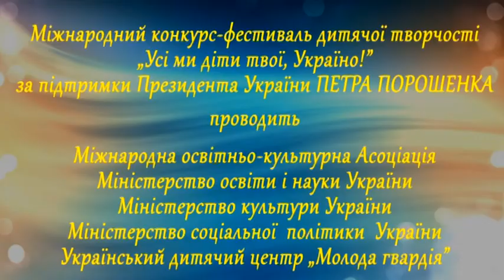ПРАННЯ БІЛЯ РІЧКИ - Зразковий ансамбль сучасної хореографії „Іскорка” ПК „Металург” , м. Дніпро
Лауреат Міжнародного фестивалю Зразковий ансамбль сучасної хореографії  „Іскорка” ПК „Металург” ПАТ  „Інтерпайп НТЗ”, м. Дніпро.
Міжнародний конкурс-фестиваль дитячої творчості «Усі ми діти твої, Україно!» проводить Міжнародна громадська організація  „Міжнародна освітньо-культурна Асоціація” в партнерстві з Міністерством освіти і науки України, Міністерством соціальної політики України, Міністерством культури України.
Фінал одинадцятого Міжнародного конкурсу-фестивалю дитячої творчості відбувся з 14 липня до 03 серпня 2017 року в ДП „УДЦ „Молода гвардія” (м. Одеса).
ПРОВОДИТЬСЯ відповідно до Положення, зареєстрованого в Міністерстві юстиції України 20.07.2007 р. за № 845/14112, зі змінами, внесеними згідно з наказом Міністерства освіти і науки, молоді та спорту України, Міністерства соціальної політики України, Міністерства культури України від 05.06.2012 року  № 658/333/582.
ДОВІДКИ за тел.  + 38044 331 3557